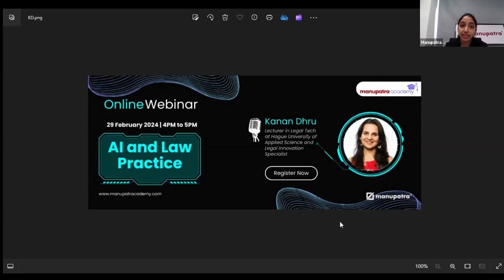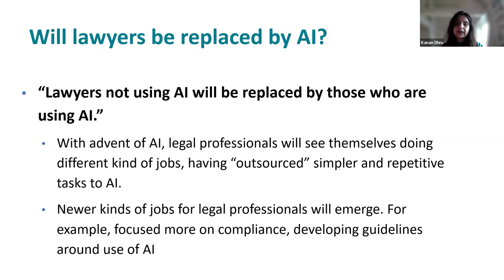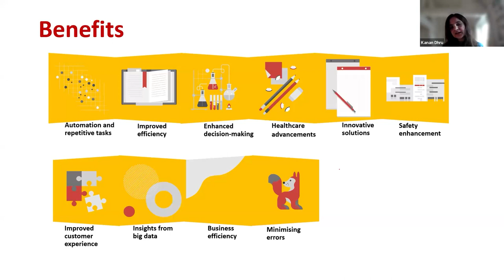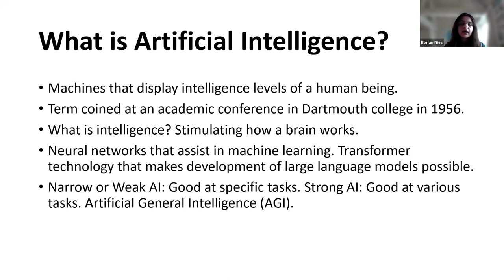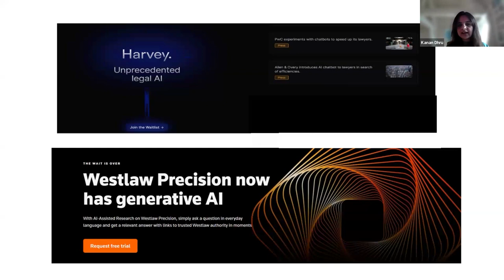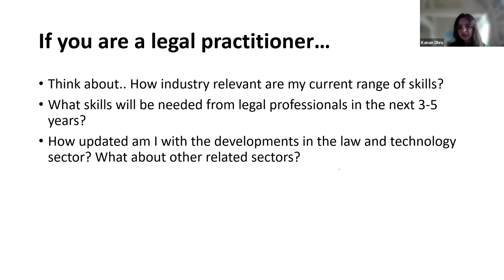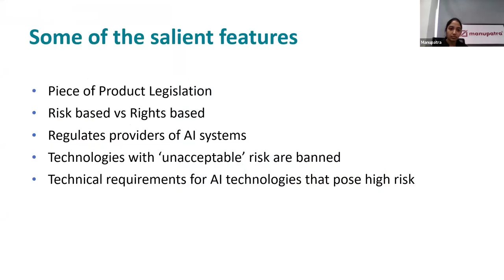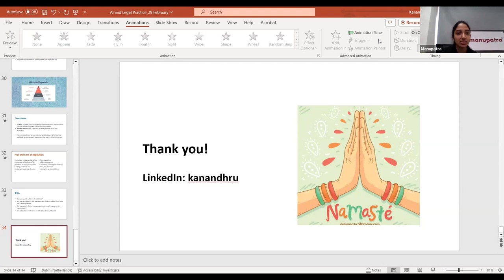Manupatra Webinar on Role of AI and Law Practice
Kanan Dhru, a Senior Lecturer in LegalTech at The Hague University of Applied Sciences, Netherlands, delved into the introduction of artificial intelligence into legal practice, bringing forth a spectrum of advantages and disadvantages. This has sparked extensive debates, teachers, scholars, and academicians regarding the overall impact.

In the second part of the two-part webinar series hosted by Manupatra, Kanan Dhru focused on the topic of AI and Law Practice. The webinar delved into optimal strategies and evolving trends for integrating AI within international legal practice. It examined the current landscape and provided practical insights on how legal professionals can stay abreast of these changes. By exploring potential avenues for professional development and adaptation, the webinar aims to offer concrete guidance to legal practitioners navigating the dynamic landscape of AI.